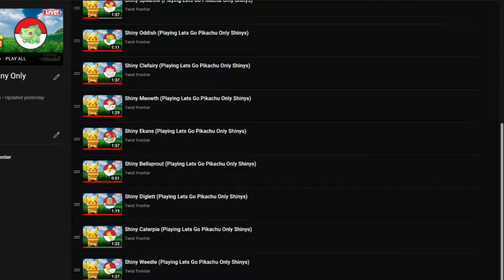I Made A Device To Get Shiny Alolan Pokemon